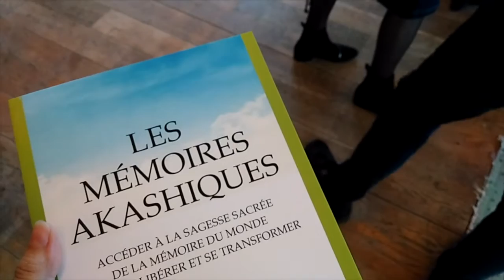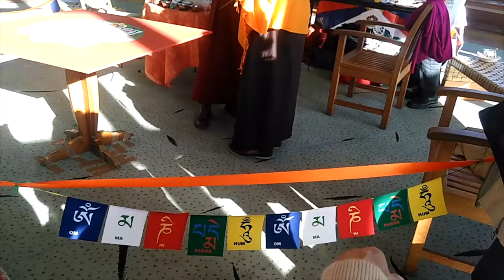Don Ernesto Ortiz - les mémoires akashiques sont-elle le cinquième élément ?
Don Ernesto Ortiz a reçu un enseignement chaman au Mexique. Il vit en harmonie avec les cinq éléments (feu, terre, air, eau et Akasha). Les Mémoires Akashiques sont comme l’ADN de l’univers. Depuis la nuit des temps, chaque action, chaque mot et chaque pensée  y est enregistrée.
En sanskrit, Akasha signifie la substance primordiale à partir de laquelle tout se forme.
Vous accéderez à vos Mémoires akashiques, outil de connaissance de vousmême, source d’épanouissement profond, lumineux et de mieux-être.

--- Qui suis-je ? ---

Depuis plus de 15 ans j'étudie le développement personnel. Je suis passionnée par tout ce qui peut rendre l'humain heureux. Mon passage par une école de management a réveillé mon intérêt pour le coaching relationnel et les dynamiques de groupe. J'ai encadré des équipes de formateurs dans la transformation digitale des entreprises et accompagné leurs dirigeants dans la conduite du changement.
Aujourd'hui je suis coach de vie. Je propose des séances d'accompagnement en ligne pour aider mes clients à se dépasser et vivre leurs rêves.

Dans cette chaîne on parle de voyage, de bonheur, de libération des blocages, de dépassement de soi, de thérapies et de bonheur au travail.

--- Les liens ---